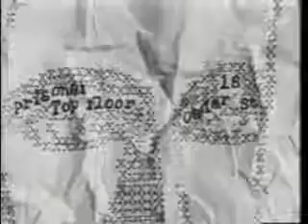old skool superman episode